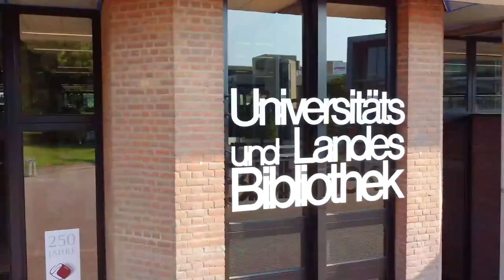CdV NRL 2021: Universitäts- und Landesbibliothek Düsseldorf | Der Bazar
Coding da Vinci Nieder.Rhein.Land 2021 – Präsentation des Datensets "„Der Bazar“ – ein illustriertes Modejournal aus dem 19. Jh. mit zahlreichen Beilagen (Schnittmuster, Anleitungen für Handarbeiten, Neuestes zu Frisuren und Wohnaccessoires)" / Universitäts- und Landesbibliothek Düsseldorf